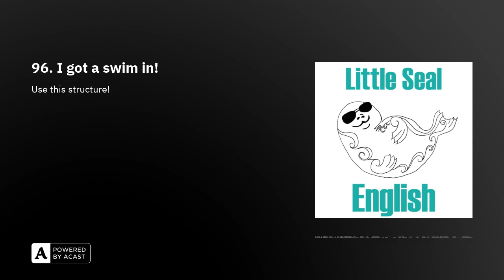96. I got a swim in!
Thanks for listening to this podcast!

This is episode 96 of the Little Seal English podcast, holy moly, we are approaching 100! To get something in | Cool Phrase in English Some ExamplesI got a swim in today! I will get a swim after work tomorrow. Did you get a workout in today?I got a swim in at the beach. I got a swim in in the morning! I’m delighted, because I got a swim and two podcasts in today.   I hope you enjoy and I hope you get to use the phrases!  Make a podcast request